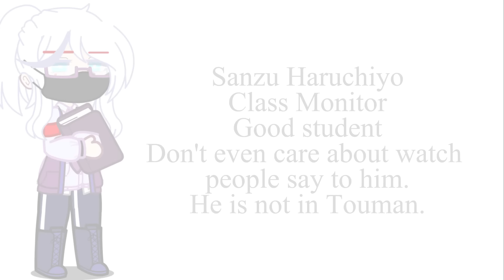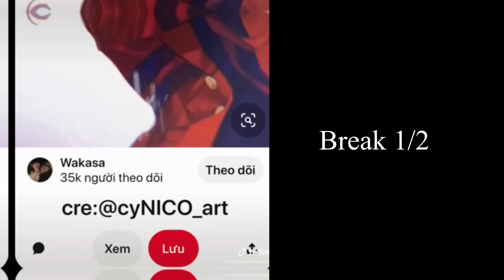||Sanzu's classmate and teacher AU react to Original Sanzu||Student!Sanzu AU||My AU|| |\TokyoRev/|